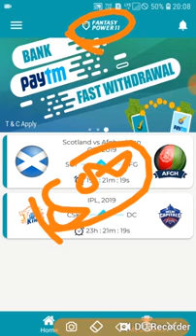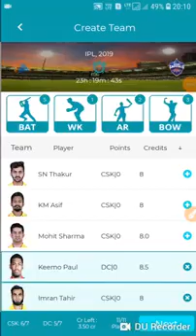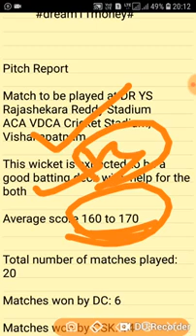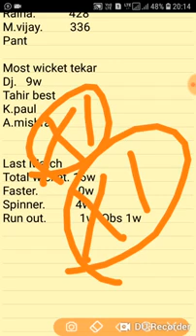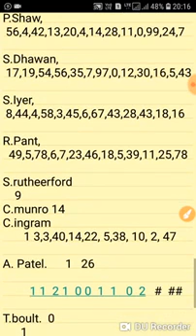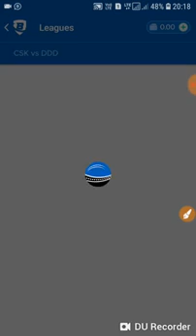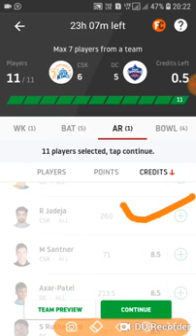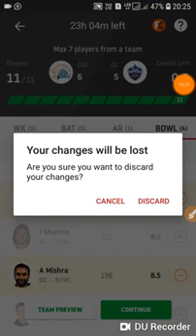CSK VS DC |QUALIFIER-2 |PLAYING11 |PREDICTION TIPS |FCA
✔️paytm  or bank

Here's ₹ 20 to play fantasy cricket with me On Fantasypower11 And Also Earn Unlimited Real Cash with referred Friend for Lifetime . to download FantasyPower11 app & use My

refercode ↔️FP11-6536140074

My best fantacy site✔️✔️✔️✔️

Use code "WDSEO41 " to register and get Rs 50 as bonus. Make sure to verify your phone number to get the bonus.

✔️✔️✔️refercode=WDSEO41

MY11CIRCLE:(downloadnow)

✔️✔️₹500 bonus

1.FANTACY CRICKET APPS
2.DOWNLOAD LINK
3.DAILY TEAM UPDATED
4.BEST PAID TEAM PROVIDED
5.PLAYING11AND PREDICTION TIPS